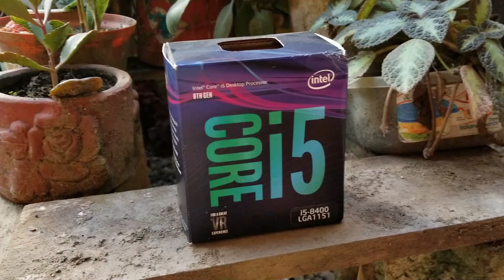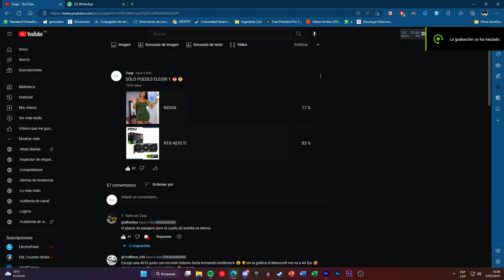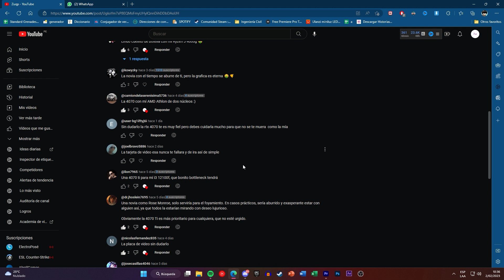🤔¿Realmente una PC GAMER nos hace FELIZ? - Video Reflexivo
Una pc gamer barata puede satisfacer nuestras necesidades, así que en este video responderemos la gran pregunta: ¿NECESITAMOS UNA PC GAMER PARA SER FELICES?. Quédate hasta el final del video para saber la respuesta!

Mi PC!

Muchas gracias por el apoyo cracks!